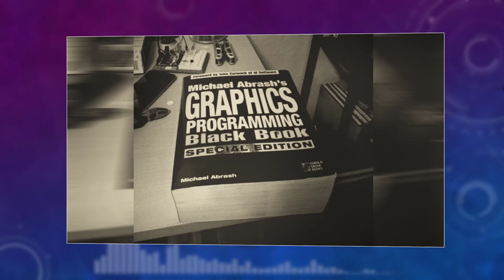Introduction to Pro Unreal Engine Game Coding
Introduction to Pro Unreal Engine Game Coding course, now on Udemy.